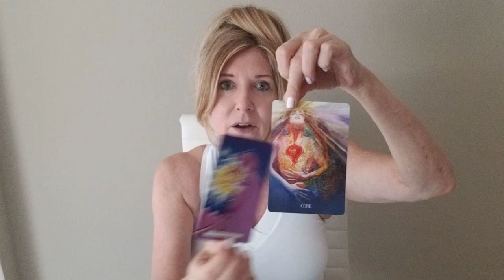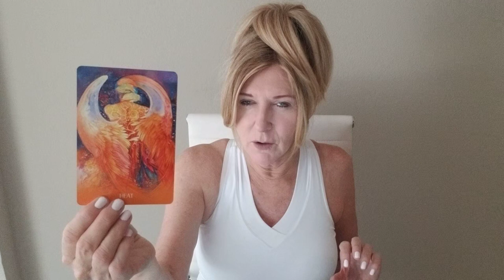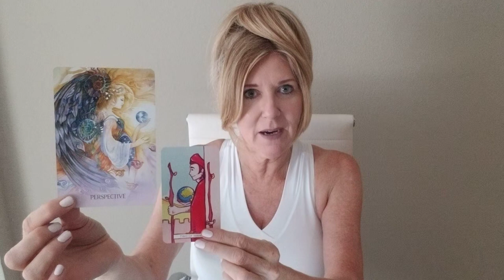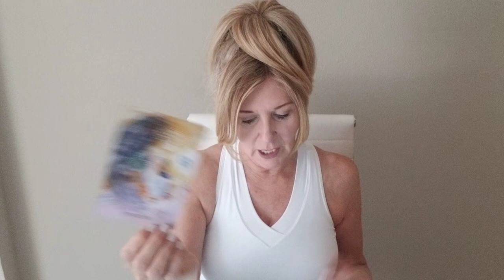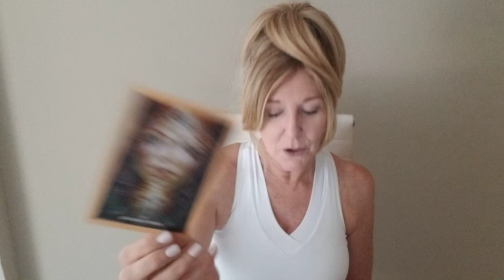SAGITTARIUS - THE BIG BOLD VISION WILL NOT BE IGNORED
BEYOND THE READ® / Rapid Change Session® -Details Now there is no excuse to let negative emotions or limiting beliefs stand in your way for the relationship, career, and life you deserve! xo

This read is for all SAGITTARIUS sun, moon, rising, and Venus signs. Find your sun, moon and rising (or ascendant sign it is also called), including Venus signs

FACEBOOK GROUP (Closed Group, just request entry!): Search group "The Guided Intuitive"